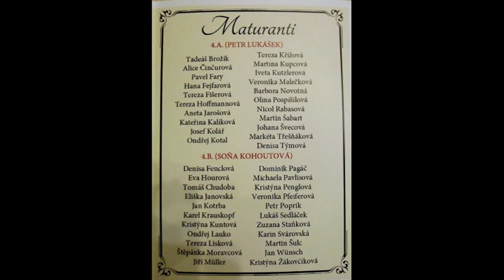GYMNÁZIUM ROUDNICE - 2017 MATURITNÍ PLES 4.A a 4.B foto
GAUDEAMUS IGITUR